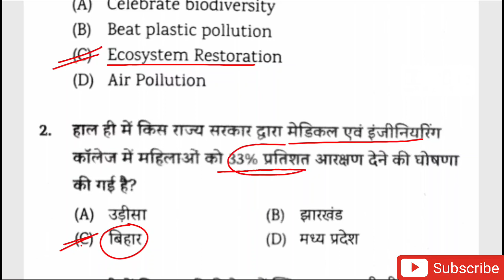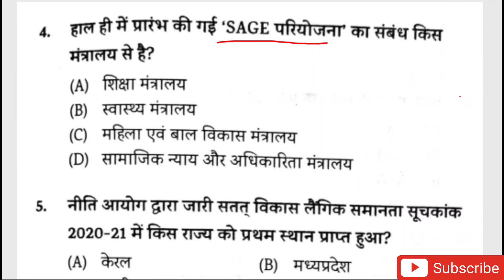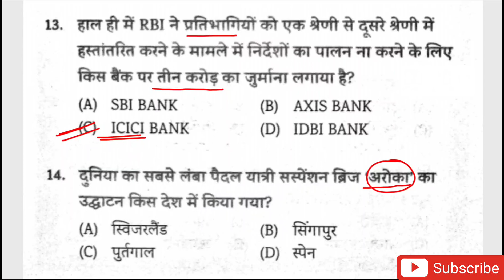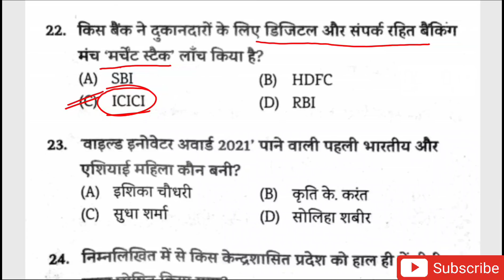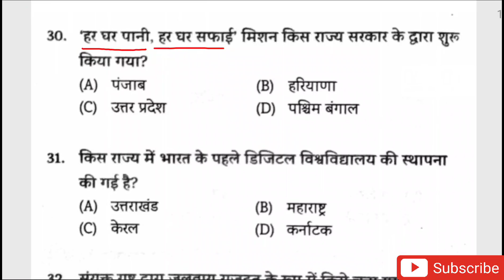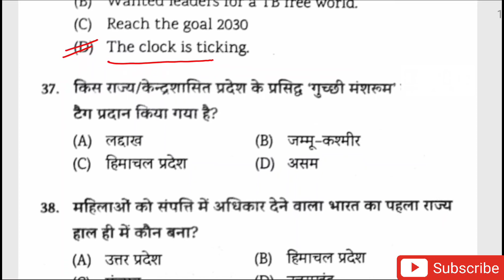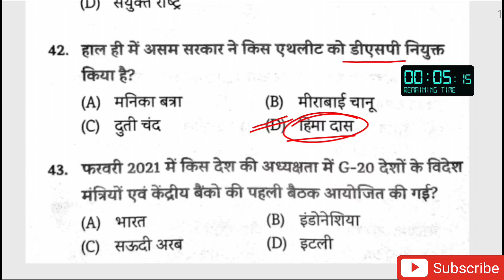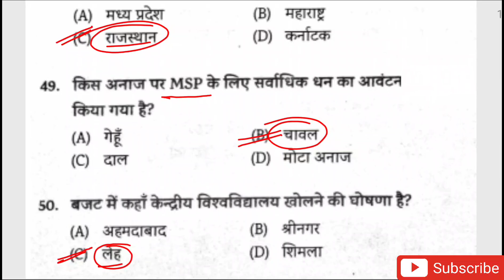Current Affairs series -10 ( अर्द्धवार्षिकी) || Current Affairs 2021 || UPSSSC PET || UPSI || SSC GD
इतिहास/History

Present perfect tense Assertive & Negative sentences ,
Present perfect continuous tense interrogative sentence